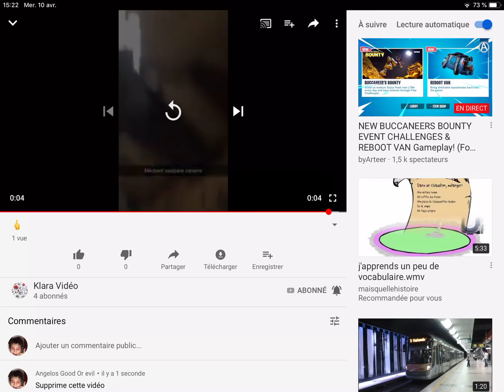J’ai signalé cette vidéo